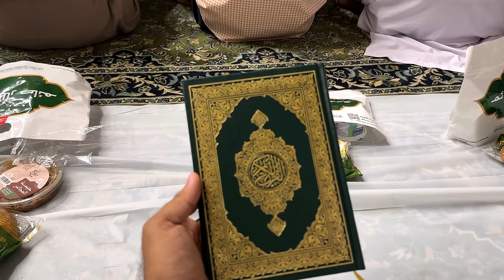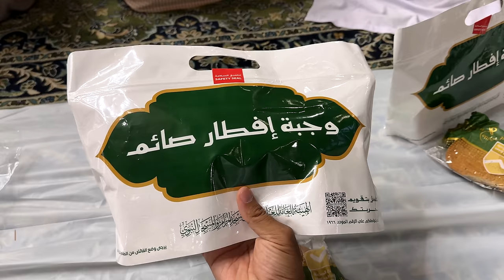1st IFTAR in Masjid Nabawi 💚 & Ramadan Night Scenes in Madina ✨ Giveaway Details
1st IFTAR in Masjid Nabawi 💚 & Ramadan Night Scenes in Madina ✨ Giveaway Details